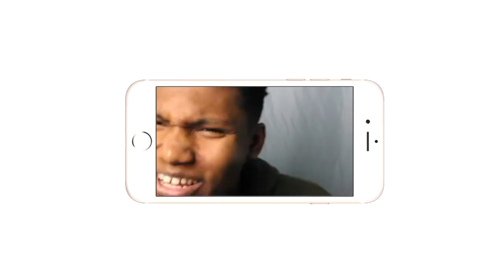😨😨CM PUNK SAID WHAT!!| TOP 10 FACE TURNS IN WWE HISTORY| REACTION😨😨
CM PUNK TURNED FACE WITH THE PIPEBOMB
Intro/Outro: Jaden Smith Fallen
Camera: Cannon 60D
Editing Software: Imovie & Premiere Pro